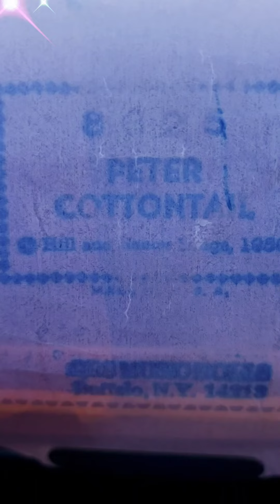"Peter Cottontail" Played On A 1910 HL Phillips Player Piano.